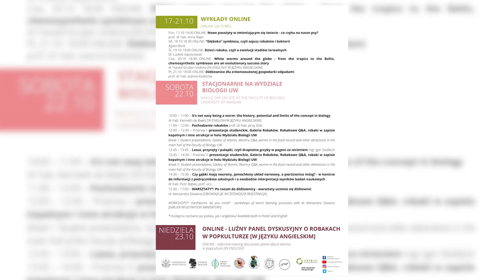Worm Week 2022 Is Here!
The best week of the year is back! The week to celebrate the wonderful worms that play such important roles on our planet and that have existed for hundreds of millions of years.